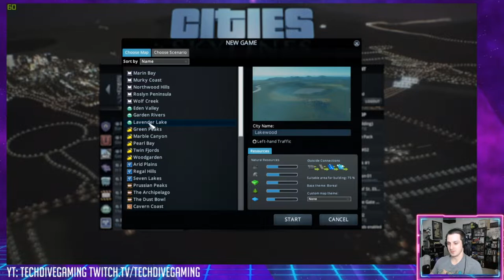Cities Skylines: Suburbia Episode 1